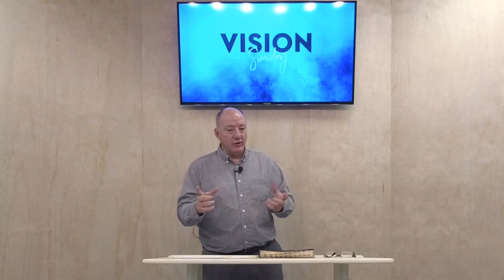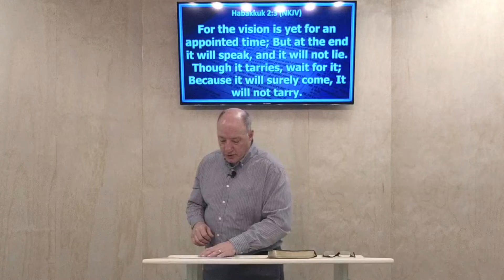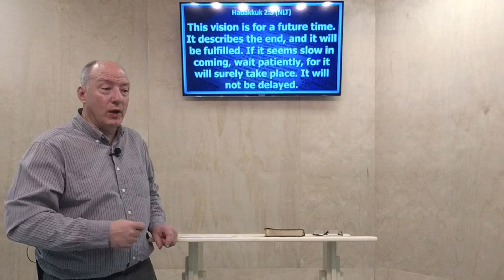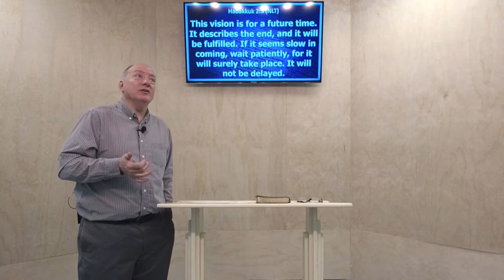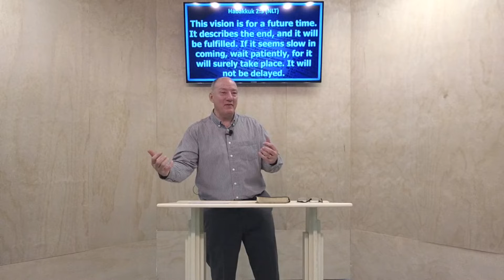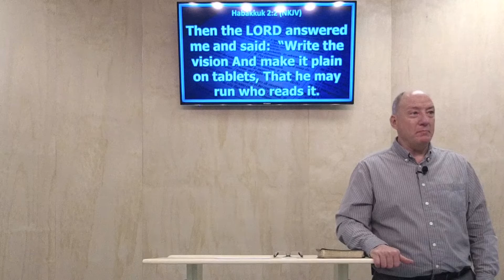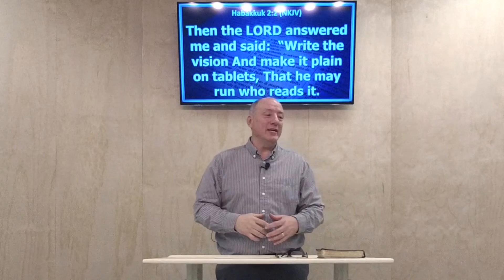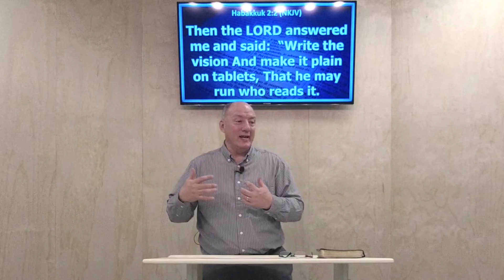Vision Sunday -- Part 1 -- What is IT?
Habakkuk 2: 3 New King James Version (NKJV)
3 For the vision is yet for an appointed time;
But at the end it will speak, and it will not lie. Though it tarries, wait for it; Because it will surely come, It will not tarry.

Habakkuk 2: 3 New Living Translation (NLT)
3 This vision is for a future time. It describes the end, and it will be fulfilled. If it seems slow in coming, wait patiently, for it will surely take place. It will not be delayed.

Habakkuk 2: 3 The Message (MSG)
Full of Self, but Soul-Empty
2-3 And then God answered: “Write this.
    Write what you see.
Write it out in big block letters
    so that it can be read on the run.
This vision-message is a witness
    pointing to what’s coming.
It aches for the coming—it can hardly wait!
    And it doesn’t lie.
If it seems slow in coming, wait.
    It’s on its way. It will come right on time.

Habakkuk 2: 2 New King James Version (NKJV)
The Just Live by Faith
2 Then the Lord answered me and said:
“Write the vision
And make it plain on tablets,
That he may run who reads it.

Pastor Clint Goss
Clearfield, Pennsylvania